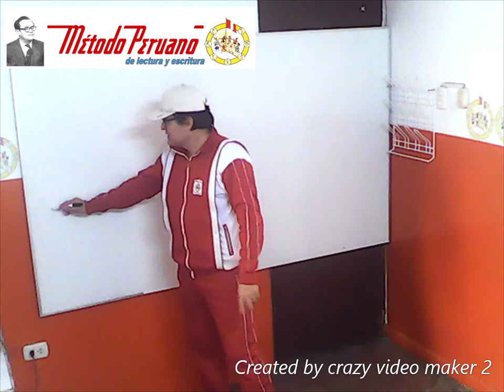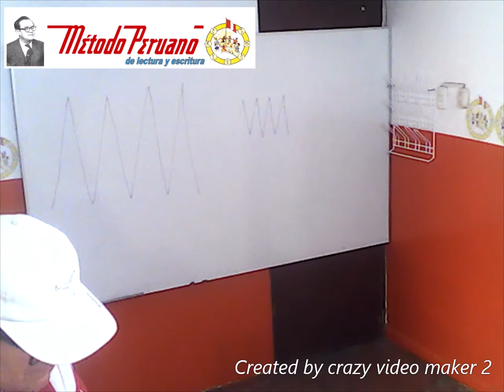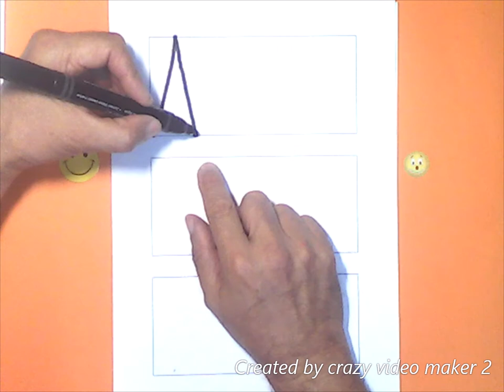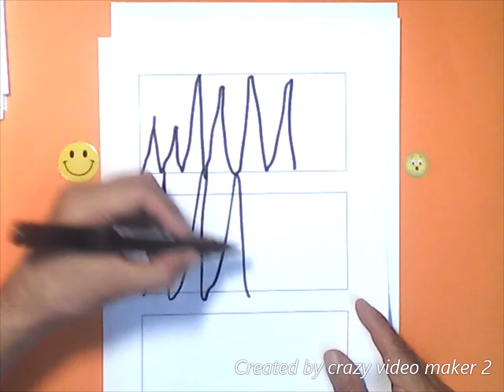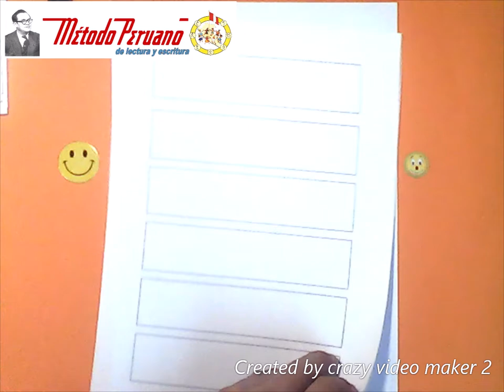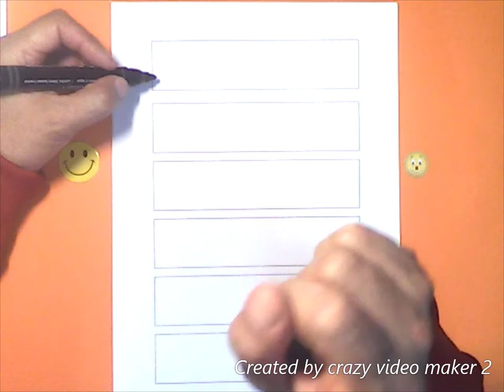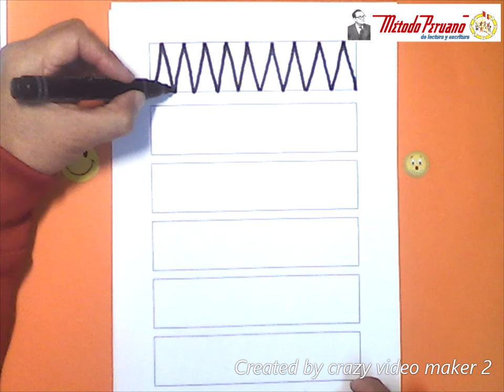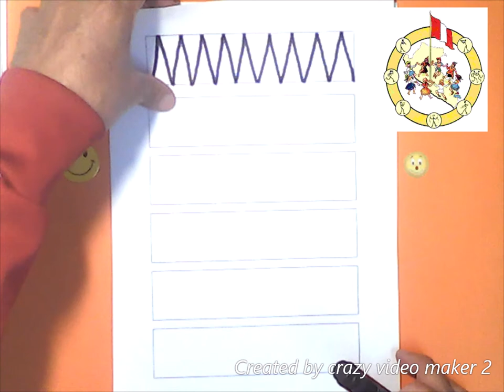Desarrollo de formas BÁSICAS de coordinación auditivo-grafomotriz con el "Método Peruano" 1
El niño logrará desarrollar formas BÁSICAS de coordinación auditivo-grafomotriz, por medio del canto, el cual lo conducirá de la experiencia corporal vivida a la actividad gráfica.

Dirección del Proceso Enseñanza aprendizaje de la lectoescritura inicial, durante la aplicación del GUIÓN DIDÁCTICO #1, con el Método Peruano de lectura y escritura inicial, cuyo autor es Desiderio Vásquez Aguilar.

PRÁCTICA No. 5
Consiste en saber manejar el GUIÓN DIDÁCTICO #1 y estar expedito (a) para su aplicación al desarrollo de OCHO actividades de escritura que, según programa, corresponden al QUINTO momento de la ETAPA RECREATIVA.

GUIÓN DIDÁCTICO #1

Motivación.-     Juego y Canto, según el ASUNTO materia de programa.
Elaboración.-    Repetición del juego y del canto acompañando un trazo con
                            el DEDO EN EL AIRE.
Asimilación.-     a) Trazo en la pizarra por el maestro, dirigido por el canto
                                  de los alumnos y luego por su propio canto.
                             b)  Ejercitación individual de la clase. 1x1
Aplicación.-        Ejercitación general de la clase haciendo uso del material
                             disponible: plumón, lapicero, papel, etc.

ASUNTO:  "La Escalerita"
                                                 Subo y bajo
                                                 la escalerita,
                                                 Subo y bajo
                                                  la escalerita.

BASE CONCEPTUAL
           1.- El niño como sinónimo de MOVIMIENTO y PUNTO DE PARTIDA en
                 la Dirección del Proceso E-A de la lectura y escritura inicial.
            2.- La escritura como una forma SUPERIOR de coordinación de
                  coordinación auditivo-grafomotriz.
BASE TEÓRICA
     BASES PSICOLÓGICAS
            1.- Valor objetivo del GRÁFICO, como reflejo de la experiencia
                  corporal VIVIDA por el NIÑO.
             2. MEMORIA PSICODINÁMICA.
                  Uso de TRES tipos de memoria NO ESTÁTICA.
                      Memoria Visual,
                      Memoria Auditiva.
                      Memoria Motriz (no estática gestual)
     BASES NEUROLÓGICAS
              Empleo del cerebro TOTAL mediante la actividad corporal.
     BASES CIBERNÉTICAS
            Teoría General de Sistemas.
             Teoría de la Información. I
             Teoría de la Comunicación
             Teoría de las estructuras discipativas.

Un cordial saludo a todos los padres interesados en saber por qué sus niñas o niños no pueden aprender a leer y escribir.
     Un esperanzador saludo a algunos jóvenes inteligentes de Latinoamérica que desean ganar un promedio de 50 euros diarios sin pasar por la universidad.
             El Banco Mundial, El Banco Interamericano de Desarrollo, la UNESCO y los Ministerios de Educación de Hispanoamérica, desde los 90s han cometido tantos desaciertos en la aplicación de programas de ALFABETIZACIÓN por la improvisación de marcos conceptuales, marcos teóricos y procedimentales con el amén de las universidades que, como centros de investigación científica debieron, en su momento, mostrar una posición al respecto.
              ANTE ESTA CAÓTICA SITUACIÓN, les invito a aprender a manejar el método de Desiderio Vásquez para que solucionen el problema de sus niños y el problema de la alfabetización en sus respectivas localidades, dando clases particulares.

              Se despide de ustedes, Mario Desiderio Vásquez Alegre

Es increíble que desde 1990 sigamos insistiendo en teorías que no han dado solución a los problemas que, de orden práctico, se presentan en el aula y que sirvieron para JUSTIFICAR LA COLOCACIÓN DE CAPITALES DE ENDEUDAMIENTO EXTERNO en los países de Latinoamérica.

Si leer es comprender, entonces soy analfabeto. Si escribir es expresar entonces nunca lo logro.

¿Por qué definen la lectoescritura como un proceso MUY COMPLEJO?

Si quieren liberarse la propaganda que nos venden desde los años 1990 y NO VA MÁS.

Aquí les doy el punto de partida ANTICONSTRUCTIVISTA que no pueden refutar, a nivel de Marco Conceptual, Universidad alguna.

ESCRITURA:

Para el Método Peruano de lectura y escritura, viene a ser una forma SUPERIOR de coordinación auditivo-grafomotriz.
Implica que hay formas elementales, básicas e intermedias de
coordinación auditivo-grafomotriz.
     Cuando en forma CREATIVA
escribimos una carta, hay coordinación auditivo-grafomotriz, porque
nos conectamos con la IMAGEN ACÚSTICA de las palabras que empleamos durante el acto de pensar.

escribimos una partitura musical,  también hay coordinación
auditivo-grafomotriz, porque nos conectamos con la IMAGEN ACÚSTICA
de las notas musicales.